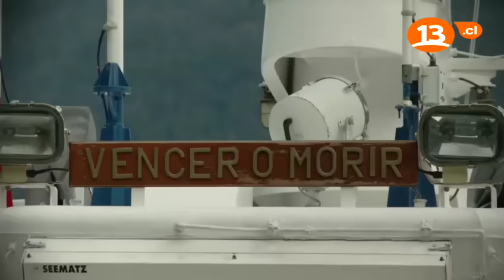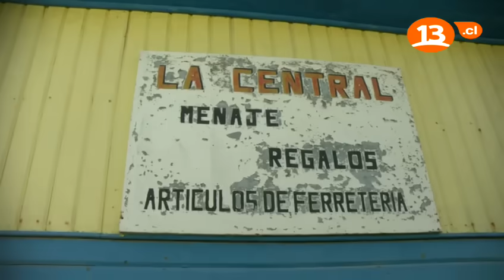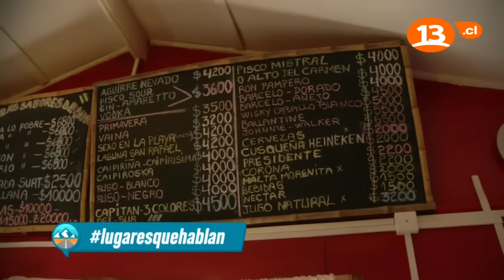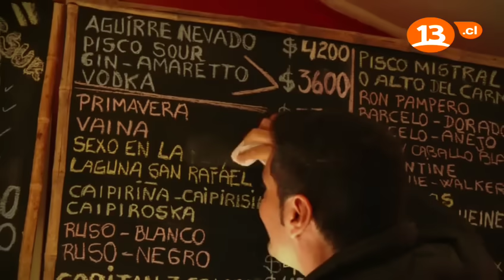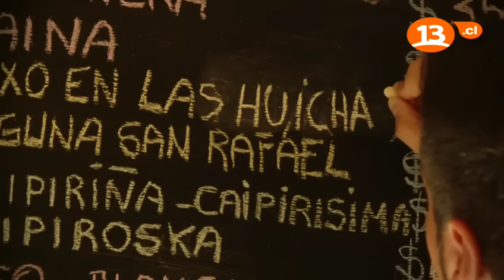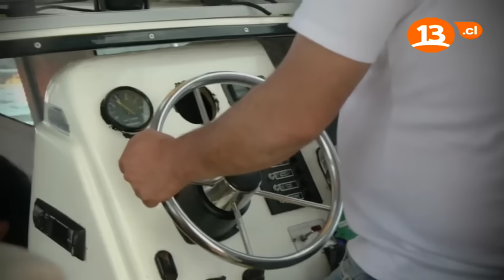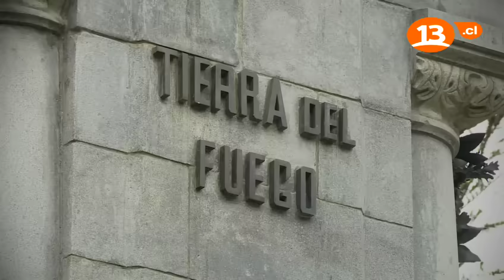Lugares Que Hablan decimotercero capítulo temporada 2017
Lugares que Hablan / Puerto Aguirre, colonos del mar

Pancho Saavedra nos lleva hasta la región de Aysén, en el sur de Chile, a descubrir Puerto Aguirre, una localidad ubicada en el archipiélago Islas Huichas, en la que viven poco más de 1800 compatriotas y donde vamos a conocer cómo subsisten y a qué se dedican estos  chilenos.